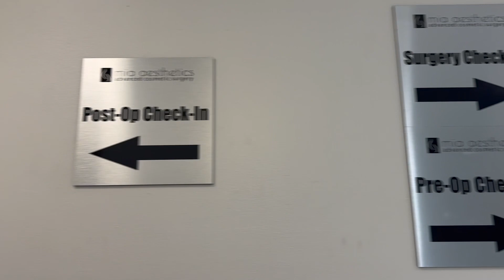1 MONTH UPDATE | TUMMY TUCK